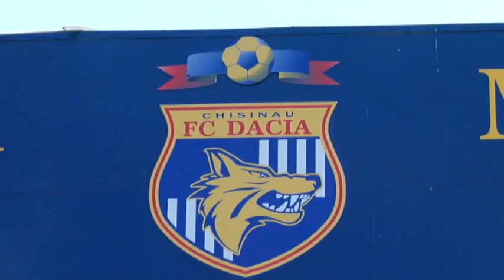promo dacia milsami